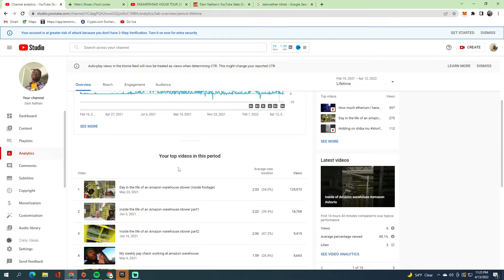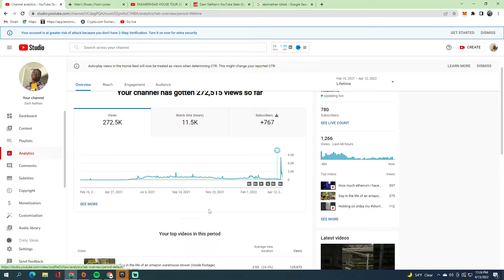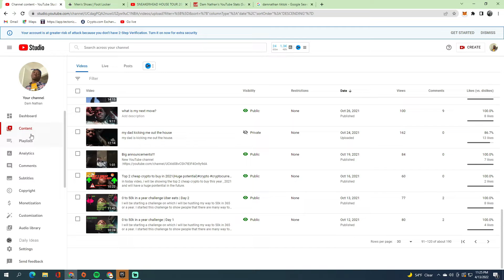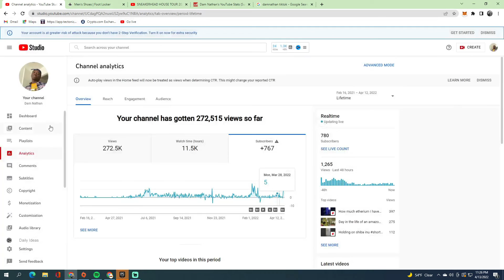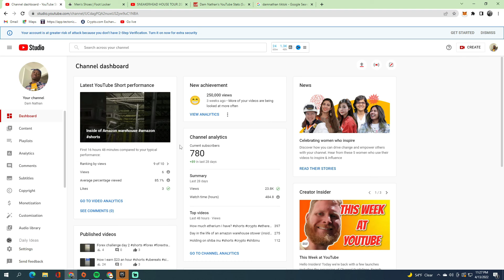how I gain 50 subs in 3 days as a small YouTube channel